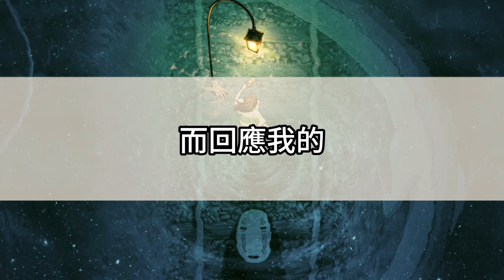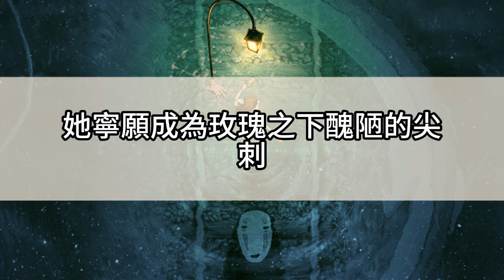我給周承川當了三年的情人。結果只換來一句：供人玩樂的小雀兒可當不了周太太。但後來我訂婚，周承川又瘋了般地去揍我的聯姻對象。他將我抵在牆上，啞聲地求我回去。我偏頭看他，言笑晏晏：我不缺丈夫